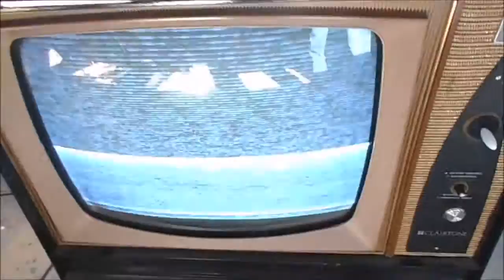TV Fantôme ?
Description